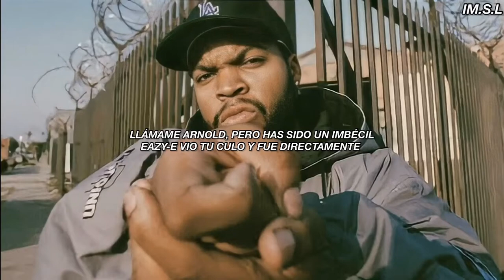Ice Cube - No Vaseline - (Sub. Español)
Artista: Ice Cube
Álbum: Death Certificate
Fecha de lanzamiento: 1991
Generó: Hip Hop/Rap

"No Vaseline" es el tema disidente de Ice Cube sobre su antiguo grupo NWA y su manager, Jerry Heller.

Cube dejó NWA en 1989 por problemas financieros, y el grupo lo atacó en su EP 100 Miles & Runnin' de 1990 y en su álbum Niggaz4Life de 1991, particularmente en sus canciones "Real Niggaz" y "Message to BA".

El productor Sir Jinx reveló la siguiente información sobre la creación de la canción:

Teníamos "No Vaseline" en Most Wanted de AmeriKKKa , simplemente no lo puso en el disco. Luego hicimos Kill At Will . Y luego [NWA] comenzó a despreciar a Cube, y por eso [dijimos]: "¡No ha terminado!". Y esa es la última canción de Death Certificate , porque nunca quisimos pelearnos con [Dr.] Dre y ellos. No fue así. La multitud lo vio así, pero no fue así. Fue solo [Ice Cube defendiéndose a sí mismo].

En “No Vaseline”, Cube responde y se dirige a Eazy-E y Jerry Heller con palabras particularmente duras, acusándolos de explotar injustamente al grupo. Se refiere a Heller como un "judío" y sugiere que el grupo lo asesine, un movimiento que motivó a una destacada Organización de Derechos Judíos a boicotear la música de Cube.

Los juegos de palabras de Cube, airear la ropa sucia y la ira apasionada hicieron de "No Vaseline" una de las canciones de rap de batalla más famosas de la historia. El ritmo de la canción fue producido por Cube y Sir Jinx , quienes tomaron muestras de "Dazz" de la banda de funk de los años 70 Brick.

NWA nunca respondió a "No Vaseline". Aproximadamente un año después del lanzamiento de la canción, el grupo se separó cuando Dre dejó Ruthless Records por muchas de las mismas razones que lo hizo Cube.

Dre (y Snoop Doggy Dogg) respondieron a Cube en "Fuck Wit Dre Day (And Everybody's Celebratin')" de 1992 :

Luego nos arrastraremos a South Central
En una misión de conocimiento de la calle mientras entro en el templo
Localízalo, lo tengo, mientras saco mi correa
Tengo mi cromo al costado de su sombrero White Sox
Estás tratando de revisar mi hogareño, es mejor Compruébalo
porque cuando desprecias a Dre, te desprecias a ti mismo, hijo de puta.

"No Vaseline" se incluyó más tarde en el álbum Death Row Greatest Hits , después de que Dre se separara del sello. Se cree ampliamente que Suge Knight lanzó la canción (y un EP relacionado) como una indirecta a su ex pareja. La versión de Death Row omite la introducción de un minuto de duración y censura la palabra "judío". Por razones similares, el lanzamiento en el Reino Unido de Death Certificate omitió la canción por completo.

En la película biográfica de 2015 Straight Outta Compton , "No Vaseline" aparece de manera destacada en una escena particularmente memorable que muestra a Eazy, Dre, Ren, Yella y Jerry Heller reaccionando al escuchar la canción por primera vez. Sir Jinx habló más sobre la reacción de Dre:

Dre y yo terminamos de hablar de eso, y un par de niggas se dieron una paliza al tocar esa canción. Detuviste a Dre jugando... él podría sacarte ese auto, Jack. Pero, ya sabes, [Dr. Dre es] mi primo, y sabes que tenía la canción número 1 en [la película] Straight Outta Compton , así que se acabó, ¿sabes?